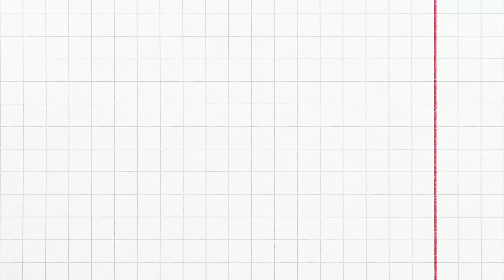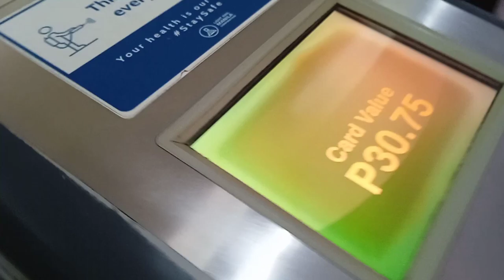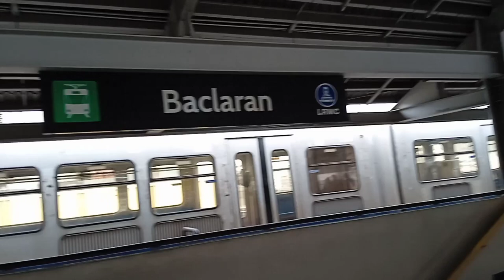BACLARAN LRT-LINE-1 TO MONUMENTO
Track: Sunrise and Sunflower by Piki